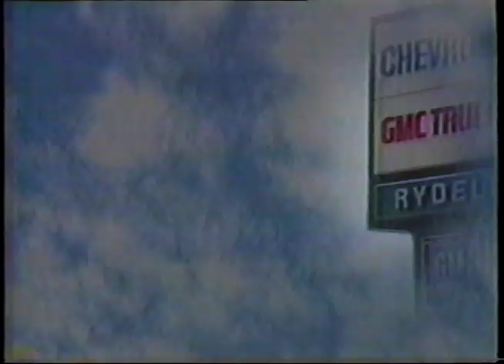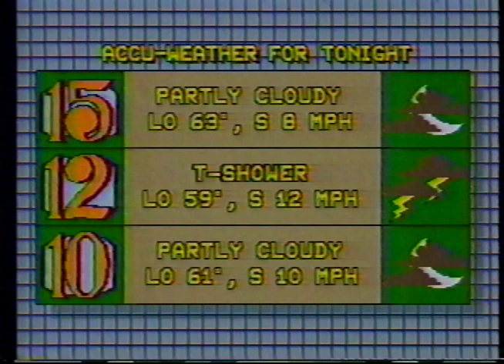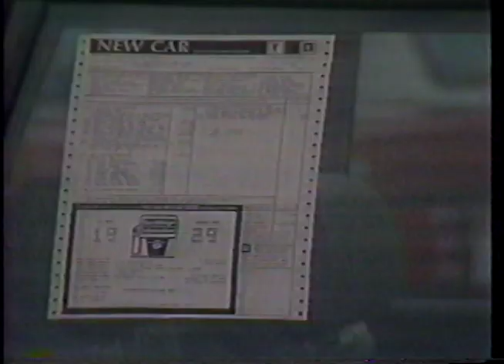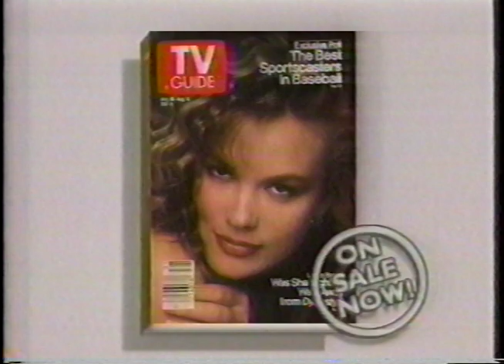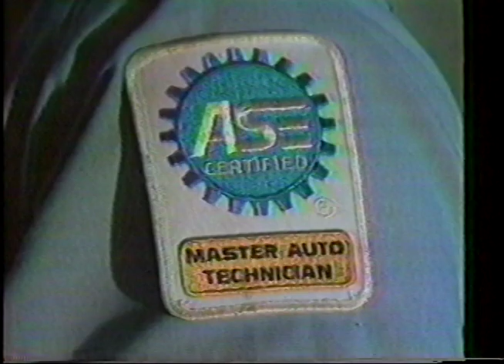Vintage Commercial Break - 1988 Late Night Movie #1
Circa 1988 commercial break during Red River TV's Late Night Movie.

KVRR Channel 15 Fargo

Dairy Queen
Conlin's Furniture
Rydell's Paint Blemish Sale
Twins Baseball promo Vs. Cleveland
Cocktail the Movie Trailer
California Raisins from Hardee's
RRTV Wild West Week Promo
North Country Pontiac
Beach Boys at Soo Pass Ranch
Burger King "We Do It Like You'd Do It"
Accuweather Forecast
Selland Motors Fargo
Pringles Light Chips
TV Guide
PBR

Dino's Road Service and Repair Fargo
Ivory Dish Soap
RRTV Promo